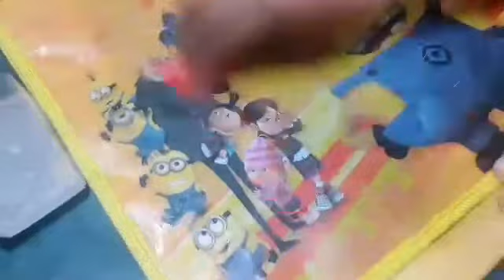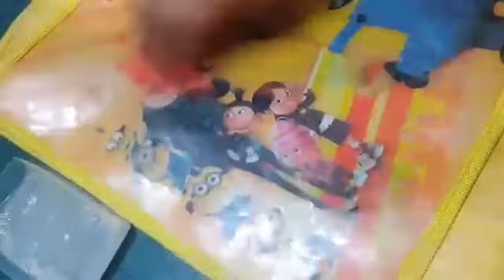এ ধরনের ব্যাগ কীভাবে পরিস্কার করবেন ব্যাগ পরিষ্কারের সহজ পদ্ধতি